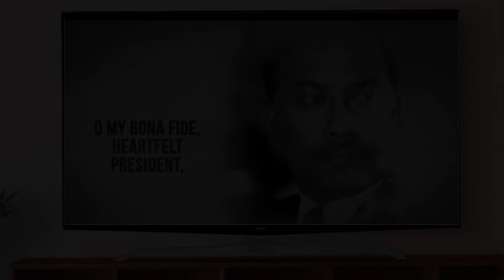INDIA OUT Campaign Bangladesh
Maldives के बाद अब बांग्लादेश में भी चलने लगा "INDIA OUT" campaign.

Your Questions :-

india out campaign,
india out campaign in maldives,
bangladesh india out campaign,
india out bangladesh campaign,
bangladesh opposition india out,
india out bangladesh opposition,
bangladesh,
bangladesh opposition move india out,
india bangladesh,
india,
bangladesh india ties,
india out,
india bangladesh relations upsc,
bangladesh opposition anti india,
anti india move bangladesh opposition,
india maldives relations,
india maldives,
maldives india,
maldives india tensions,
maldives india ties,
maldives vs india,
maldives,maldives minister on india,
india vs maldives,
maldives mp on india,
boycott maldives trends in india,
maldives on india,
maldives india issue,
india,
maldives india relations,
maldives india out campaign,
maldives india out,
india maldives conflict,
indai vs maldives,
maldives news